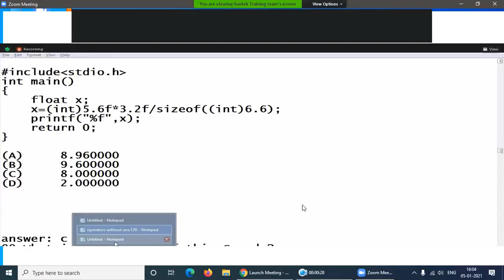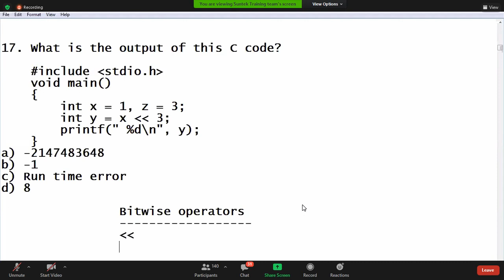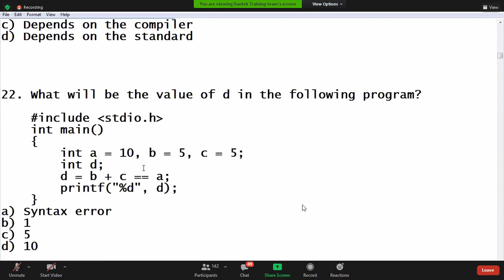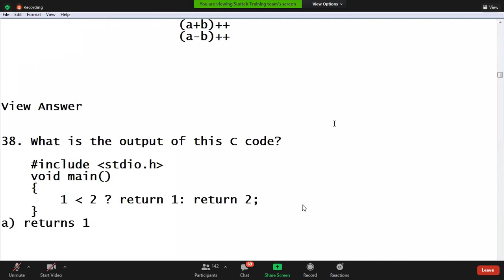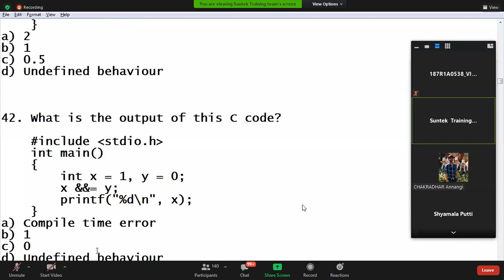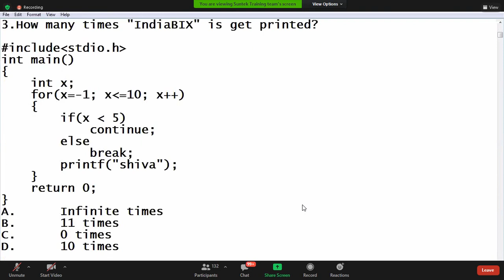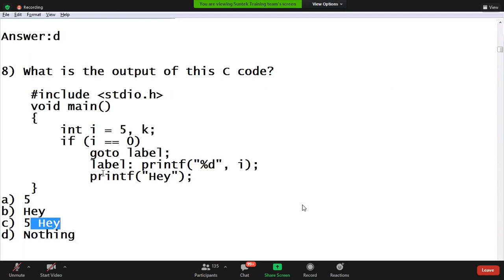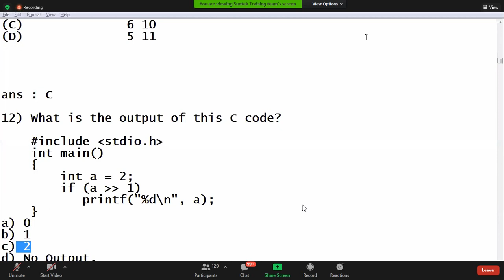Programming Logic Questions and Answers | Suntek Training | Part 1